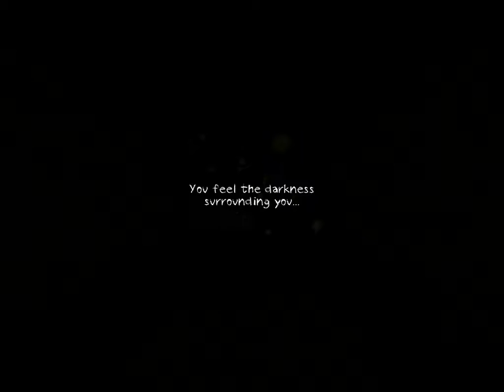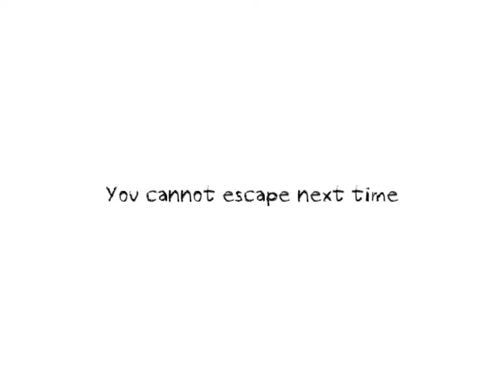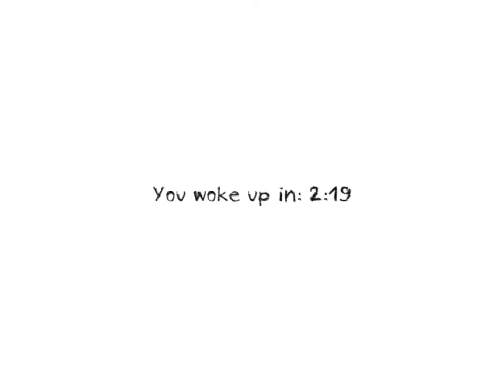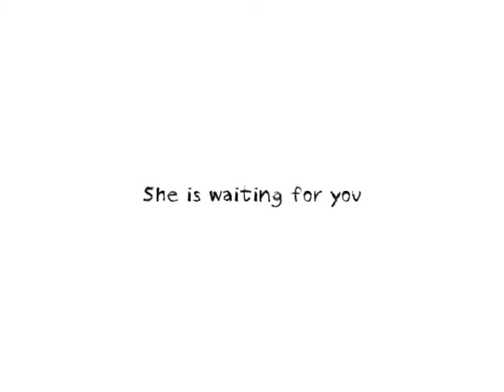DUNGEON NIGHTMARES #2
I have some games of my own if you wanna check them out.  I am trying my best to make them, so bare with me.